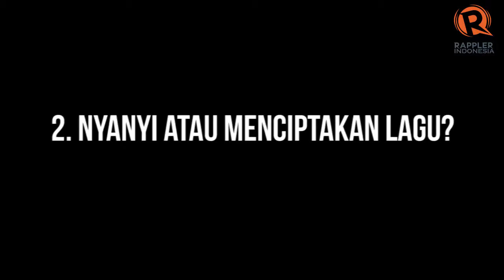Sandhy Sondoro menjawab 10 pertanyaan cepat Rappler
Tompi atau Glenn Fredly? Siapa yang jadi pilihan Sandy?